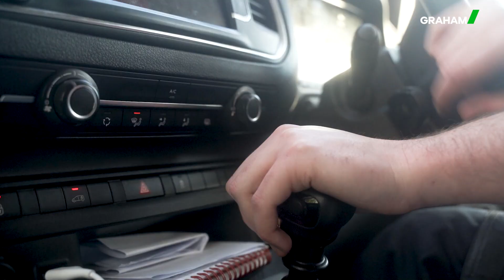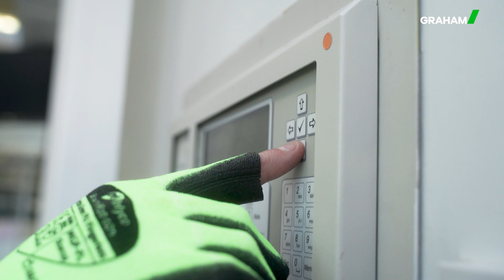National Apprenticeship Week | Meet Elliott Burch, Multi-discipline Fire & Security Engineer.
National Apprenticeship Week!

This year's NAW theme is "Skills for Life, so we're taking this week as an opportunity to celebrate the achievements of our apprentices and highlight how apprenticeships can develop the skills and knowledge needed for a successful career.

Elliott Burch is currently studying an NVQ Level 3 in providing electronics for security and emergency systems at SERC in Lisburn, Northern Ireland. He will shortly be completing his apprenticeship as a Multi-discipline Fire & Security Engineer in our Facilities Management division.

In this video, Elliot shares what a typical day involves, how he has found his apprenticeship so far and his hopes for the future.